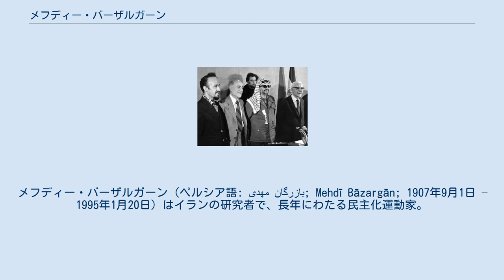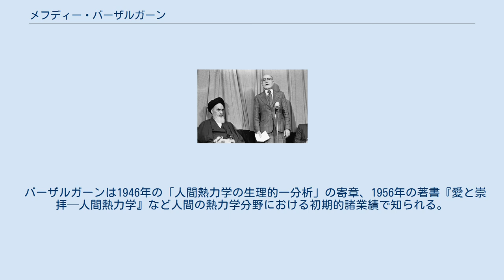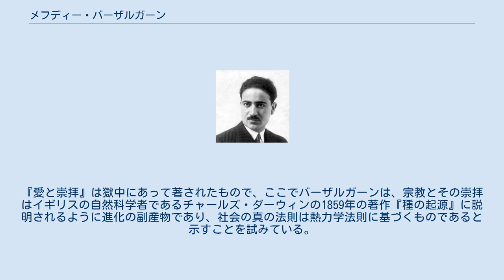メフディー・バーザルガーン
メフディー・バーザルガーン（ペルシア語: مهدی بازرگان‎; Mehdī Bāzargān; 1907年9月1日 – 1995年1月20日）はイランの研究者で、長年にわたる民主化運動家。
1979年のイスラーム革命後、革命暫定政権の首班として、革命後の初代首相となった。
研究者としてはテヘラン大学工学部の初代学部長でもある。
その誠実さとイスラーム諸学および世俗的科学に通暁する専門的知識から、宗教的知識人として深く尊敬され、現代イスラームの知的潮流の創始者のひとりとされる。
 青年時代のバーザルガーン バーザルガーンはイラン・アゼルバイジャン地方のアゼルバイジャン人一家に生まれ、テヘランで成長した。
父ハーッジ・アッバースゴリー・タブリーズィー（1954年没）は一代で身を興した商人で、熱心なムスリムとしてテヘランのアゼルバイジャン系モスクやコミュニティの長を務めた。
 バーザルガーンはパリのエコール・サントラル・パリで熱力学と工学を学んだ。
卒業後、フランス軍に志願してドイツ軍と戦った。
1940年代後半にフランスから帰国すると、テヘラン大学の初代工学部長となった。
1951年、イラン国会はモハンマド・モサッデグの指導のもと、アングロ・イラニアン石油会社を国有化して国営イラン石油会社とし英国の支配下から離脱させた。
バーザルガーンはモサッデグ政権のもとで、初代国営イラン石油会社社長を務めることになる。
 モサッデグ政権が崩壊すると、バーザルガーンはイラン自由運動を同志とともに設立。
同党綱領はモサッデグの国民戦線に近いものであった。
バーザルガーンはシャーをイランの正当な君主として受け入れたが、政治的理由から数度にわたって投獄されている。
 ホメイニーの背後で議会不在時の首相として宣誓するバーザルガーン 革命によってシャーが亡命すると1979年2月4日、バーザルガーンはアーヤトッラー・ホメイニーによってイランの首相に任命された。
バーザルガーンは革命における民主主義と自由主義の表看板のひとりと目され、革命が進行するにつれ、ホメイニー自身を含む急進的宗教指導者らと衝突するようになる。
敬虔なムスリムであったが「イスラーム民主共和国」を求めるバーザルガーンは「イスラーム共和国」の名称にまず異を唱えた。
また非神政の当初の憲法草案の支持者であって、憲法起草専門家会議、および専門家会議によって提起され、最終的にイラン・イスラーム共和国憲法となる憲法草案にも反対した。
 イランアメリカ大使館人質事件発生後の11月4日、バーザルガーン内閣は総辞職した。
この辞任は、大使館人質事件に対する抗議、および人質解放を達成できない政権の無力さを認識したためのものと考えられている。
しかし、この時点でバーザルガーンの望む自由民主主義や西側との和解が不可能なことはもはや明白でもあった。
 バーザルガーン。
ヤーセル・アラファートとともに バーザルガーンは、新たに設立されたイスラーム共和国においても第1期イスラーム共和国議会の議員として政治活動を続けた。
公然とイスラーム文化革命に反対し、市民による統治と民主主義を継続して唱えた。
1982年11月、バーザルガーンはイスラーム共和国の方向性について不満を表明し、当時の国会議長アクバル・ハーシェミー・ラフサンジャーニーに公開書簡を送付し次のように述べている。
 政府は恐怖と懸念と復讐、そして国家崩壊の雰囲気を醸成してきた……この約4年間、支配エリートは何をしてきたのか。
死と破壊をもたらすほかに。
あらゆる都市を監獄と墓地で包み込むほかに。
長蛇の列、物資の欠乏、物価高、失業、貧困、路頭に迷う人々。
くどいスローガンと、暗い未来のほかに、何をもたらしたというのか。
 — メフディー・バーザルガーン、ハーシェミー・ラフサンジャーニーへの公開書簡 その後、1985年の大統領選挙へ立候補するが、監督者評議会の審査により却下されている。
1995年1月20日、テヘランからスイスのチューリヒに赴く途上、心臓発作で没した。
 バーザルガーンは現代イスラーム思想家の中にあって、立憲主義と民主主義の必要性を唱えた、自由民主的イスラーム主義者の代表的人物として特に考慮に値すべき人物される。
彼はイラン・イラク戦争の継戦と政治・社会・経済へのイスラーム法学者のあらゆる関与に反対し、その結果、イランにおける活動家や...